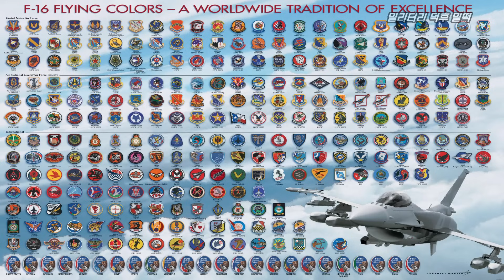[밀리터리 덕후 밀떡] 우크라이나는 왜 F-16을 원하는가?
그밖에 아이튠즈, 애플 팟캐스트, 구글 팟캐스트
네이버 오디오 클립에서 청취 가능합니다.

국방에 대해 모두가 쉽게 접근할 수 있는 방송!
무거운 주제도 가볍게 풀어나가는 방송!
누구보다 나라를 사랑하는 방송!

나 군대에서 한 가닥 했거든?!
이런 사람도, 군대에선 도대체 어떤 일들이 벌어질까..
이런 사람도, 이곳에선 모두 덕후가 된다. 밀떡!
군사 지식, 이슈, 시사, 역사 등 밀리터리 덕후들과 함께하는 방송

악의적인 악플, 정치적, 인신공격 댓글, 비방목적 댓글 경고 없이 차단합니다.

밀리터리 덕후 밴드 가입해주세요.